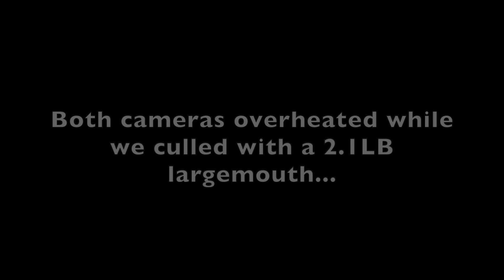Caught ‘em on the Mississippi River! 393 Boats! - MLF High School Bass Fishing National Championship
This is my footage of day 1 from the 14th Annual SAF (Student Angler Federation) High School World Finals and National Championship in La Crosse, Wisconsin. It’s a team event and every team fishes for at least 3 days, 3 FISH LIMIT every day.
Our​⁠​⁠ (​⁠@DylanQuilatan and I) goal this week is to qualify for championship Saturday which only 31 teams fish.

Huge thanks to ​⁠​⁠ @DylanQuilatan and captain Mike (Dylan’s dad) for driving their boat all the way from Florida so we could fish this amazing event!